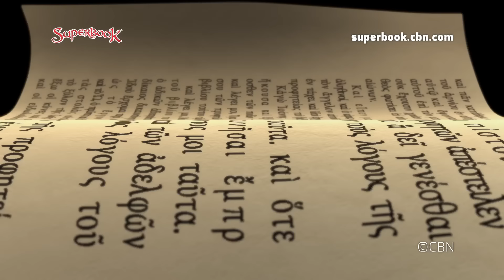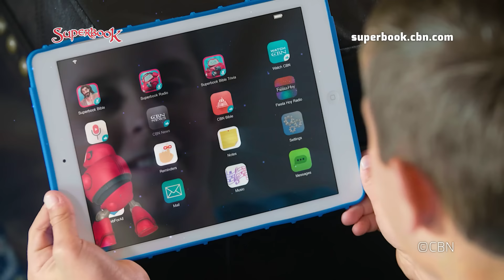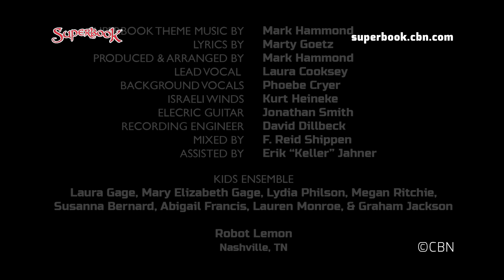Superbook - Naaman and the Servant Girl - Season 3 Episode 5 - Full Episode (Official HD Version)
Official Full Episode. Want to Know God? . Get the latest episodes and help share Superbook

Joy is upset because she’s in charge of a big service project. She has done all the leadership work but finds no one is doing her bidding with the follow-up details. Superbook whisks the kids off to meet Naaman’s servant girl and follow Naaman’s story through to his amazing cure of leprosy.